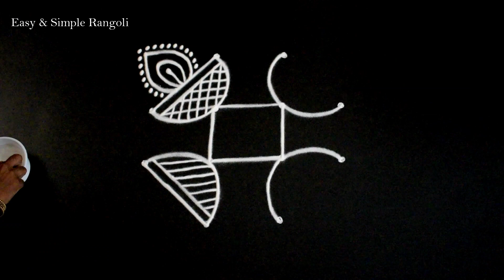Small and Cute Diwali Rangoli design #20 | Beautiful festival kolam | Daily Apartment muggulu design